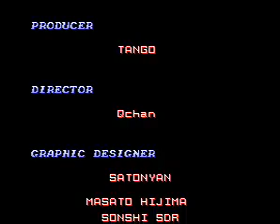Salamander 2 arcade TAS